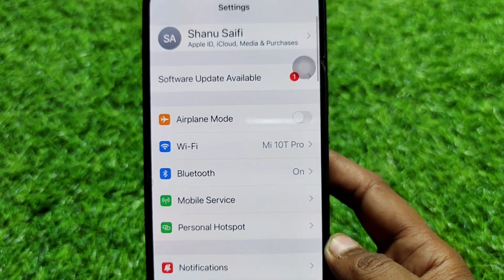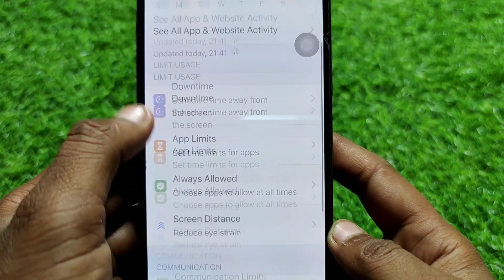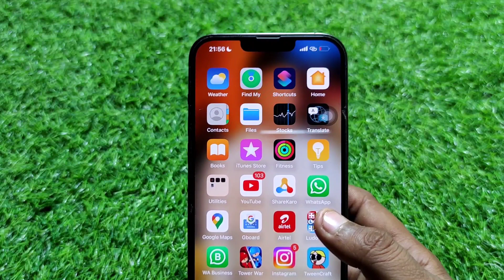How To Fix One Time Password ( OTP ) Problem On iPhone || iPhone Me Message OTP Nahi Aa Raha Hai